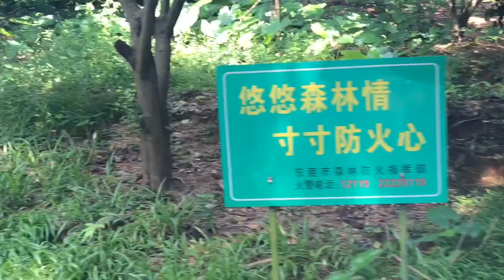Getting Cheung Fun on the way to Qifeng Park - Dongguan, China